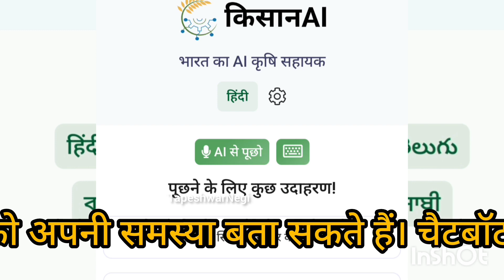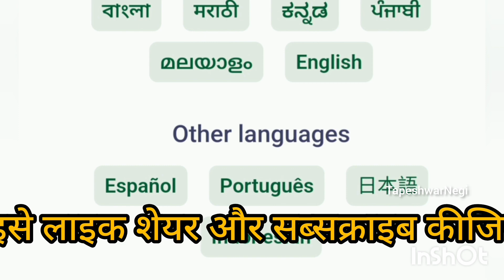kisaan ChatGPT, Indian AI tool for Farmers , Bharatiya ai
artificial intelligence
ai
chat gpt
Indian ai tool for farmers in hindi
chatgpt
how to use chat gpt
Kisaan Chat GPT
shorts
Bhartiya AI tool for Farmers
chatgpt tutorial
openai
how to use chatgpt
chatgpt explained
what is chatgpt
open ai
bhartiya kisan union
kisan andolan
Bhartiya Kissan
indian AI tool for students
Chat GPT for students
chat GPT for study
AI tool for study
students Helpline
study Helpline
how to use kissan chatgpt
Kissan ChatGPT
ChatGPT for students
ai tools
best ai tools
Free ai tool for students
Free ai tool for kissan
free ai tools
kissan gpt
bhartiya kisan madad seva